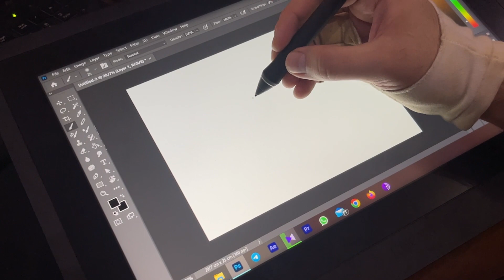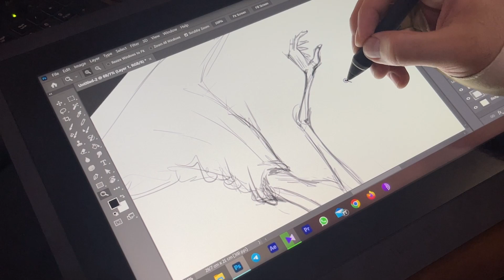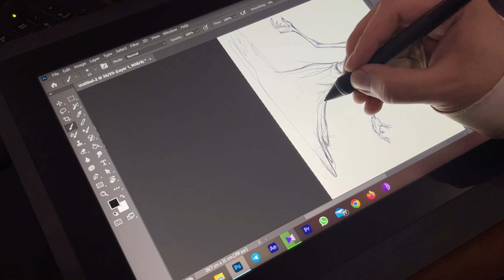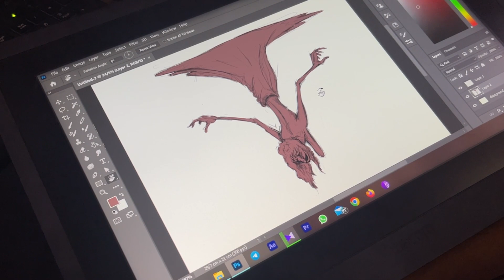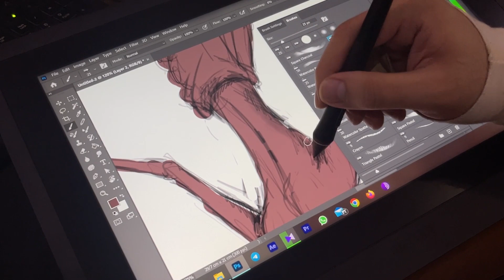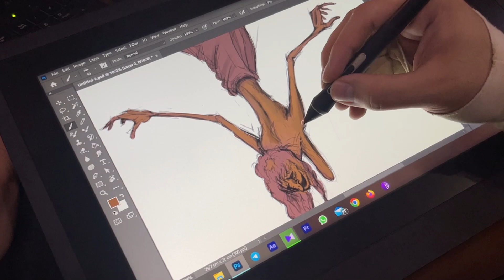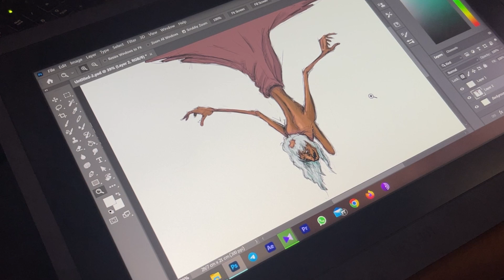Exploring Ancient Beliefs: Digital Artwork of an Iranian Jinn Named 'Al' from Old Persian Myths 👺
In this video, I delve into the realm of ancient beliefs and myths, bringing to life a digital artwork that centers around "Al," an enigmatic Iranian jinn. Al, often depicted as a silver-haired elderly woman, stands as a haunting figure with an aura of mystery. With her long, flowing white hair and outstretched arms, she embodies an eerie elegance that is both captivating and unsettling. Join me on this captivating journey as I unveil the enigmatic stories and folklore of ancient Iran through the art of digital painting. 🔮🎨